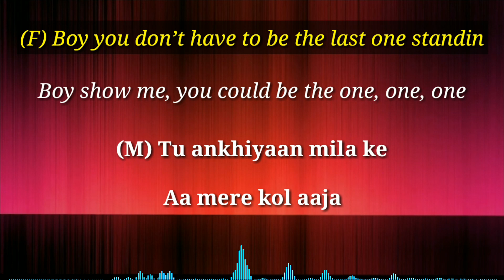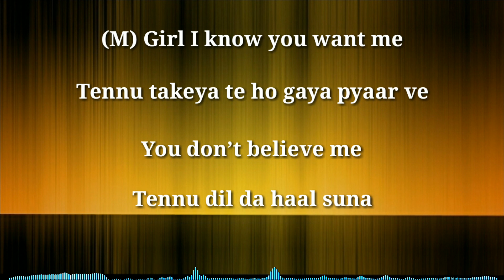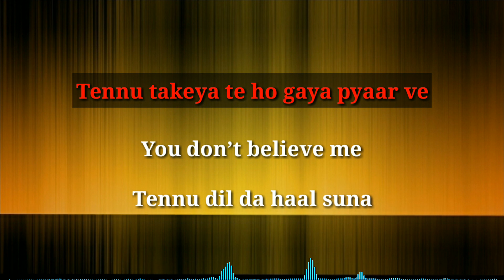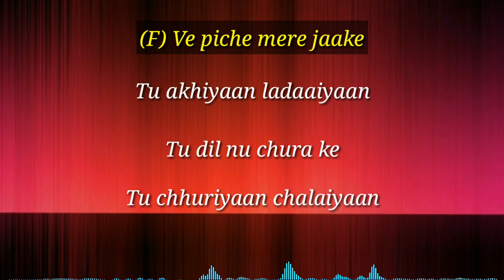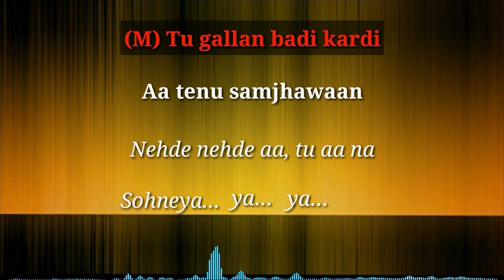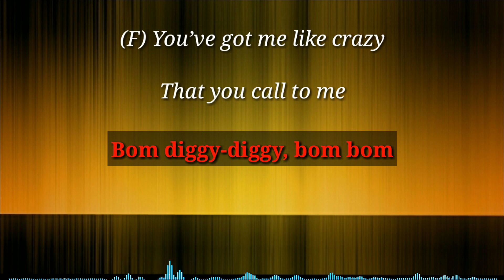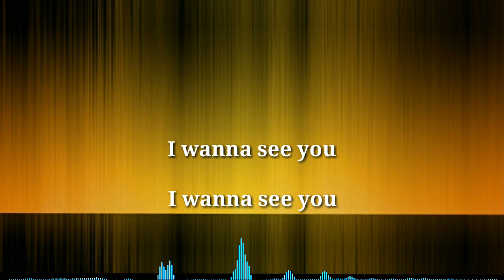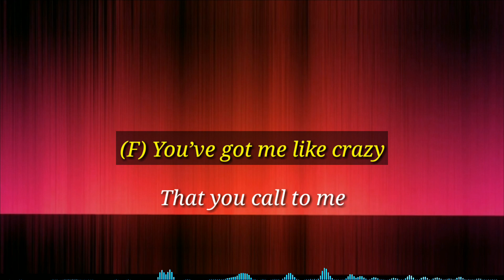Bom diggy diggy karaoke with male voice and lyrics (sonu ke Titu ki Sweet)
This instruments part make by Dr.Vilest

Song – Bom Diggy Diggy
Singers – Zack Knight, Jasmin Walia
Lyrics - Zack Knight, Kumaar
Song Produced by Aditya Dev Song Mixed & Mastered By Eric Pillai At Future Sound Of Bombay Asst Mixing Engineers Michael Edwin Pillai & Lucky
Music Label - T-Series Bom Diggy Diggy used under license from SAAVN